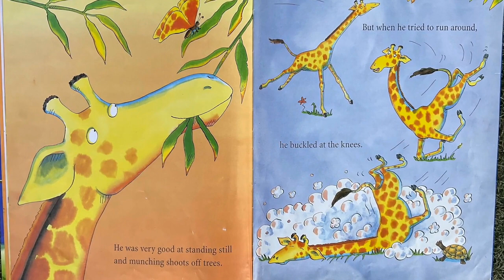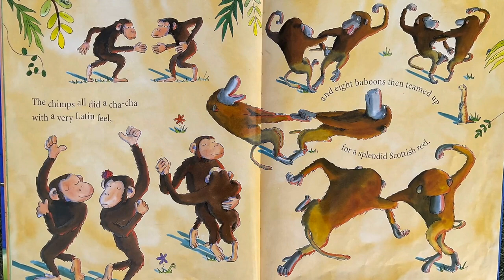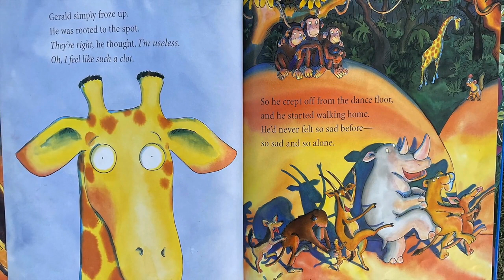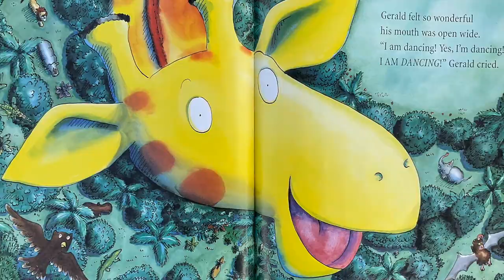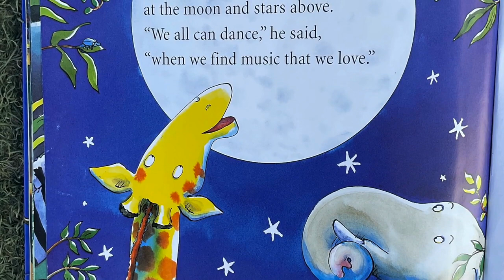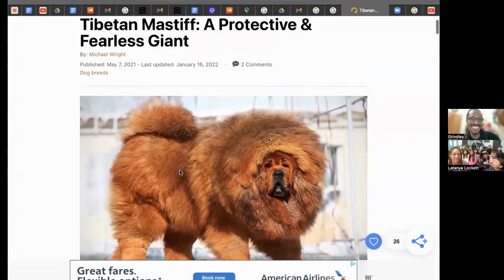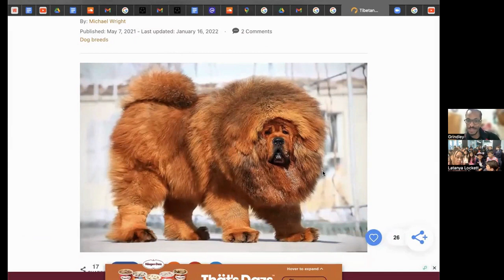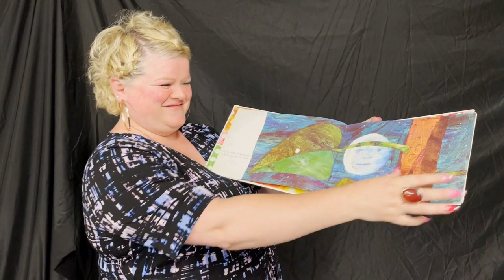The Animal Show!!!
Kinder, 1st, and 2nd graders worked together to create our very own show called The Animal Show! Each grade was responsible for creating two segments of our show. We made a theme song, a letter of the day segment using ASL, animal yoga, underwater animal dancing, danced through the Hungry Caterpillar, and danced through Giraffes Can't Dance with help from the incredible actress Minka Kelly!! Hope you enjoy our show!!